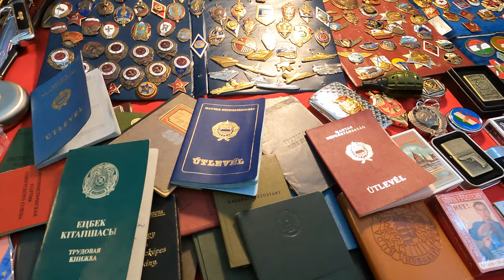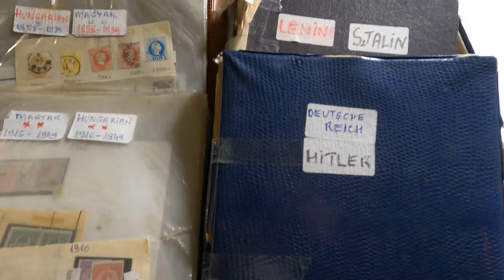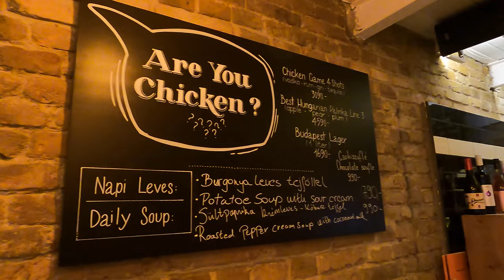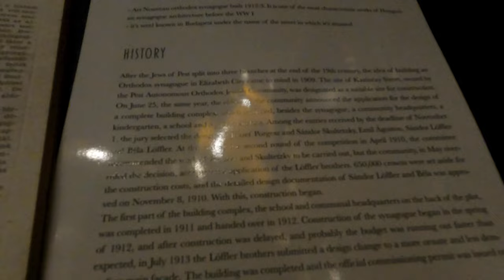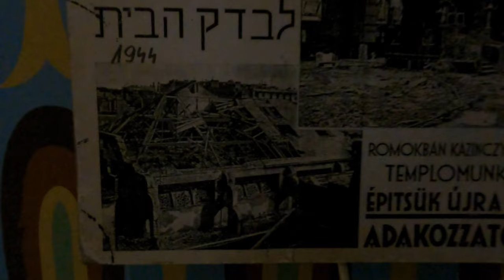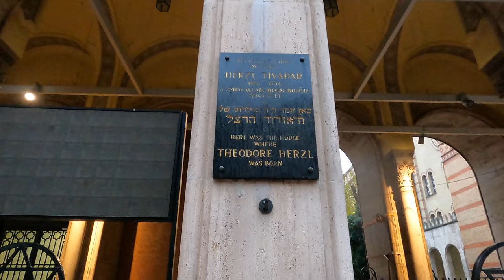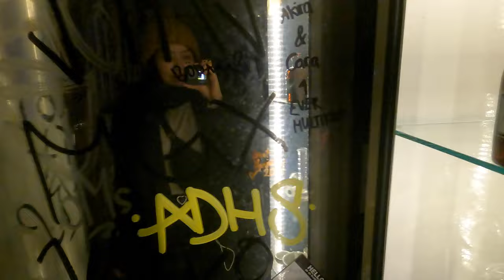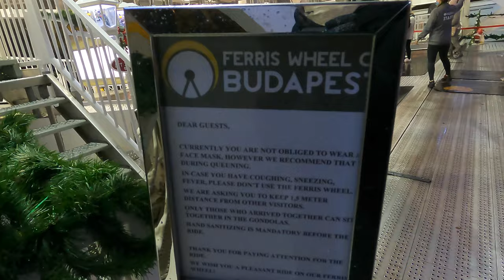Travel Vlog - Three days in Budapest, Hungary